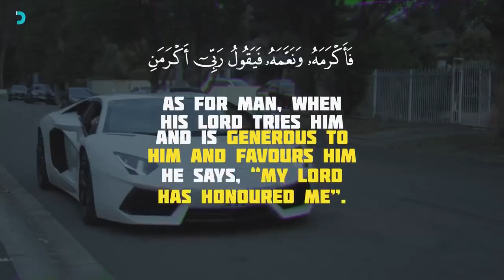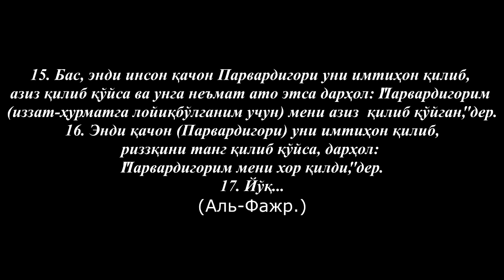АЛЛОҲ МЕНИ ЯХШИ КЎРМАЙДИ | TARJIMA